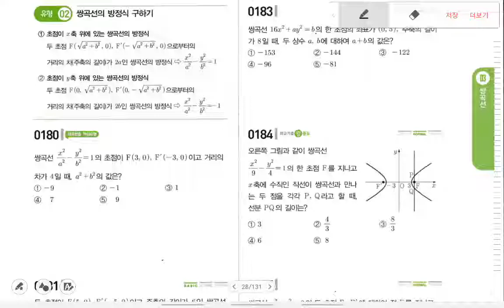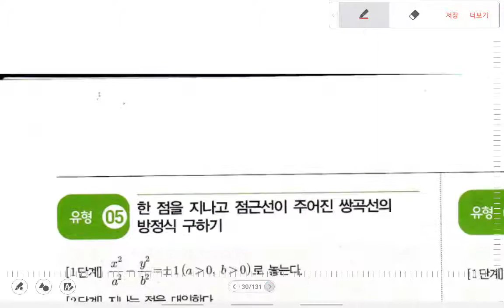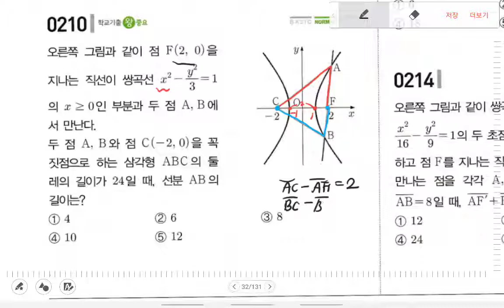기하질문hj4